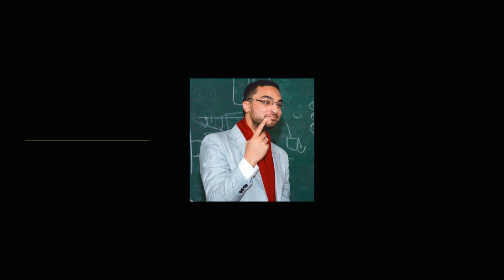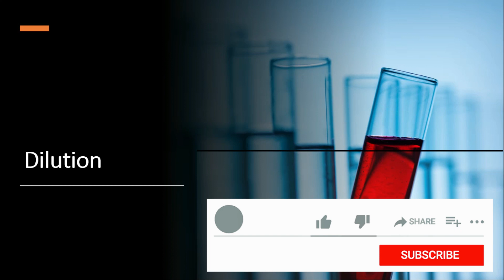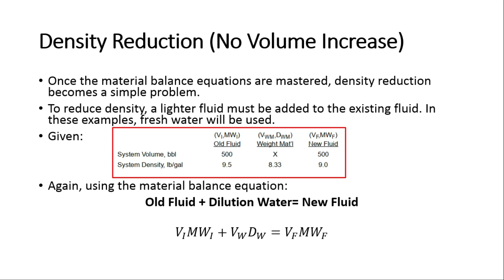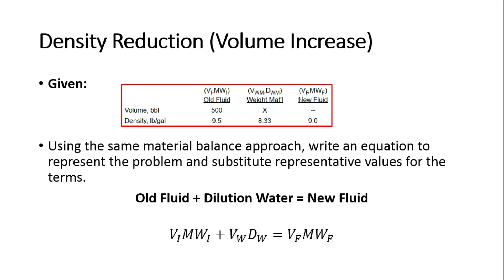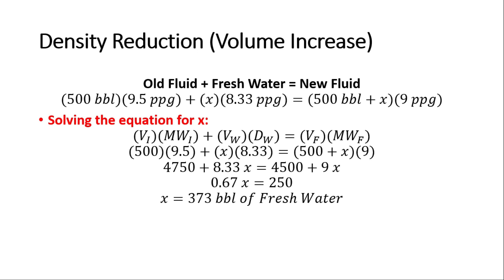How to Decrease Mud Weight using Material Balance - Basic Mud School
Let's Learn more about using of Material Balance to Decrease Mud Weight.